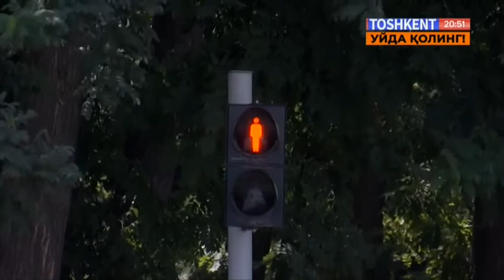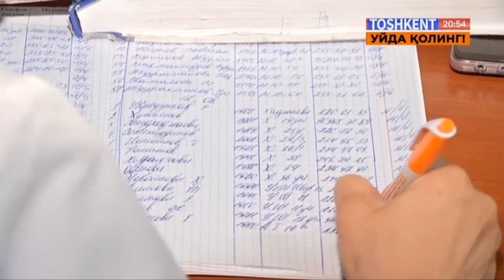T24 reportaj | Koronavirusdan tuzalganlarning kechinmalari [12.08.2020]